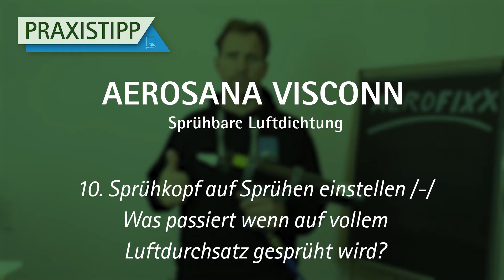10. Sprühkopf auf Sprühen einstellen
Mein Sprühergebnis ist nicht wie gewünscht? Das kann an der Einstellung des Sprühkopfes liegen. In diesem Kurz-Video erfahren Sie, worauf bei den Einstellungen zu achten ist.